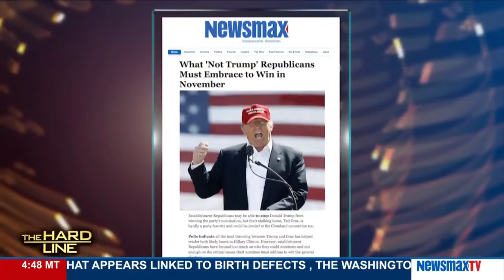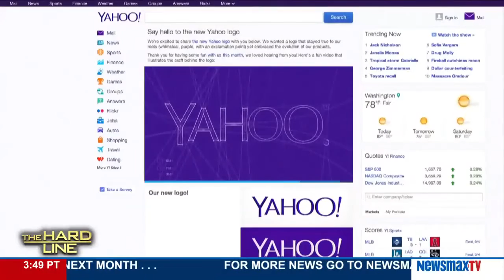The Hard Line | Peter Morici and Steve Beaman on American pensions facing a shortfall of trillions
Peter Morici, economist at the University of Maryland, professor of business and national columnist, joins Steve Beaman, economist, author of "The American Dream Under Fire" and host of "The Steve Beaman Show" coming soon to WIND AM560 The Answer radio in Chicago. They'll discuss reports of American pensions facing a shortfall of trillions of dollars in coming years, a bid for Yahoo by a U.K. media group and Morici's article on Newsmax.com: "What 'Not Trump' Republicans Must Embrace to Win in November."